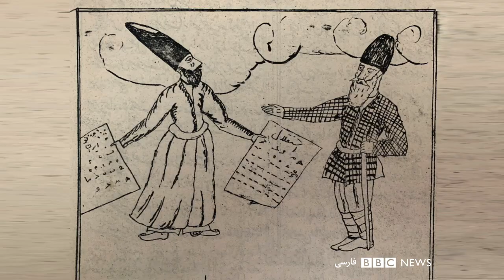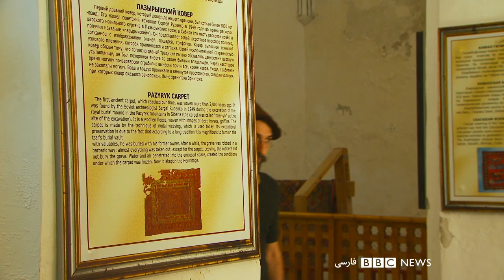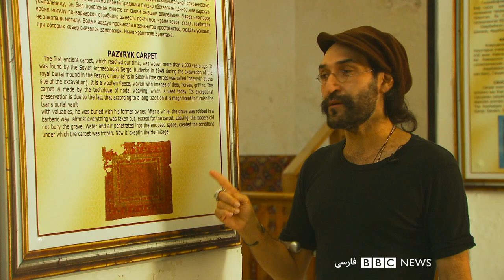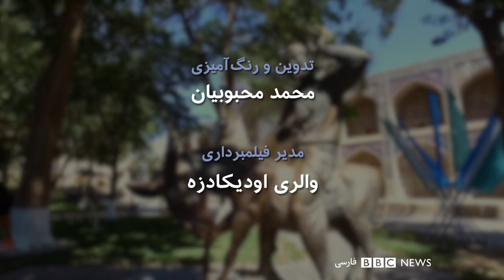ملانصرالدین و لب حوض بخارا – بلور بنفش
بلوربنفش اینبار به لب حوض می‌رود! استخری بزرگ در وسط شهر بخارا که دور تا دورش ساختمان‌های تاریخی که زمانی مدرسه علمیه بوده دارد و اکنون مرکز جشن و نمایش و گردشگران است. بهزاد بلور به معرفی بخشی از بخارا می‌رود که پیش از اسلام نیز کانون باورها و مذاهب باستانی این شهر بوده است. مانند مغاک عطاران، آتشکده‌ای که مسجد و سپس میخانه شد. در این محدوده کوچک لب حوض با رستوران‌های پر سر و صدایش، خانقاه طریقت نقشبندیه هنوز پابرجاست و در گوشه دیگر لب حوض، تندیس ملا نصرالدین و خرش یادگاری از دوران تیموری این شهر باستانی است. شهری که برخلاف تصور، زمان قاجاریه از ایران جدا نشد. در این برنامه با نوازنده دوره گرد شهر آشنا می‌شویم و جدیدترین نمآهنگ خواننده تاجیک و پارسی گوی شهر یولدوز توردی یوآ را می‌بینیم. و داستان ملانصرالدین را می‌شنویم که سوار بر خرش صدها سال است ناظر وقایع تاریخی و جشن‌های شهر بوده.